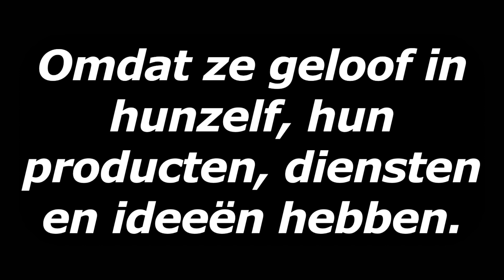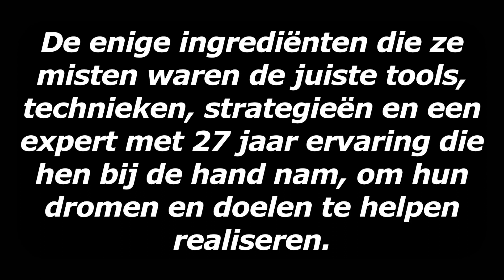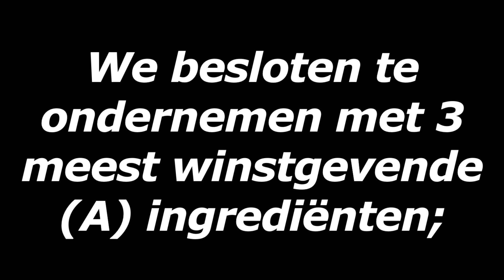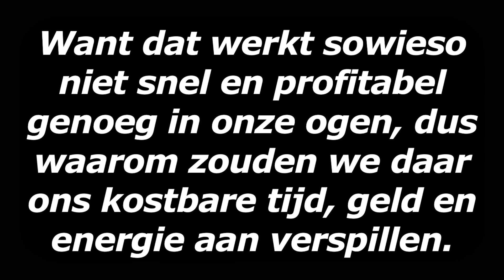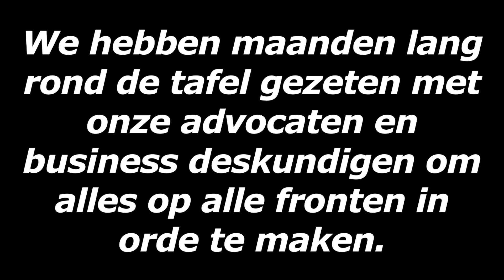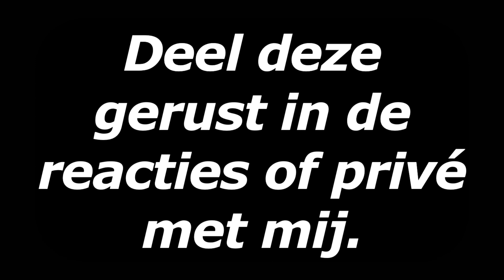ZEG VAARWEL TEGEN EEN HALFLEGE AGENDA, UITGESTORVEN KLANTENBESTAND EN EEN UITGEPUTTE BANKREKENING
Meer dan € 11.3 miljoen omzet per jaar in 39 seconden video en 5 minuten text, met live sociaal bewijs;

Dankbaar en trots…

…zijn de juiste woorden om dit succes te omschrijven.

Dankbaar op ruim 500 professionals, ondernemers en bedrijven die boven het gemiddelde ambities hebben.

Om met mijn WinstGarantie team en mij een (proef)samenwerking aan te gaan in de afgelopen 3,5 jaar.

Stuk voor stuk uitblinkers die geen genoegen namen met een klein beetje, maar die voor meer en veel meer gingen.

Omdat ze geloof in hunzelf, hun producten, diensten en ideeën hebben.

Plus dat ze bereid waren dingen te doen en te ondernemen wat ze voorheen nooit gedaan hadden, soms volledig buiten hun veilige comfort zone.

Zoals alle top ondernemers dat ook doen, met vallen en opstaan, met meer en meer, steeds meer zelfverzekerdheid, zelfvertrouwen en een ruggengraat.

Wat ben ik enorm trots op al deze geweldenaars en dankbaar dat ze vertrouwen in ons team en mijn systeem hebben.

De enige ingrediënten die ze misten waren de juiste tools, technieken, strategieën en een expert met 27 jaar ervaring die hen bij de hand nam om hun dromen en doelen te helpen realiseren.

Trots ben ik ook op mijn hondstrouwe WinstGarantie team Joëy de Man & Hicham el Hassany

1ste kwartaal 2020 zijn we met z’n drieën begonnen resultaatgerichte acties te ondernemen op

Aangezien ik niks anders doe de afgelopen 27 jaar dan verkoop en klantenwerving zou ik een misdadiger zijn als ik met mijn kennis, kunde, wetenschap en ervaring niet anderen zou ondersteunen en versterken.

We besloten te ondernemen met 3 meest winstgevende (A) ingrediënten;

De juiste Attitude
De juiste Aanpak
De juiste Acties

Puur op eigen kracht met mijn ijzersterke tools, technieken en strategieën die ik al 27 jaar gebruik en met 0 euro aan kosten en investeringen.

Geen website
Geen content kalender
Geen crm
Geen e-mail marketing
Geen advertenties
Geen business coaches
Geen netwerk bijeenkomsten
Geen webinars
Geen podcasts
Geen kunstmatige intelligentie
Geen software tools
Geen e-books
Geen chat gpt
Geen excuses

Want dat werkt sowieso niet snel en profitabel genoeg in onze ogen, dus waarom zouden we daar ons kostbare tijd, geld en energie aan verspillen.

Wat wel heel goed werkt hebben we gelijk van dag 1 geïmplementeerd en daar voorzien we onze ondernemers en bedrijven vandaag de dag nog steeds mee.

Geschreven woord
Gesproken woord
Video’s
Audio’s
Pdf’s
21 communicatie templates
Evenals LinkedIn het grootse zakelijke netwerk, communicatie, verkoop en klantenwerving platform ter wereld.

Doordat we duurzaam en innovatief te werk zijn gegaan is er ook een briljant idee geboren in 2023.

Namelijk een aandeelhouders

Zodat we al onze huidige en toekomstige samenwerkingspartners een gouden toekomst bieden en ze grote dingen in hun leven kunnen bereiken.

We hebben maanden lang rond de tafel gezeten met onze advocaten en business deskundigen om alles op alle fronten in orde te maken.

Vandaag de dag zijn we het eerste en enigste bedrijf in Nederland en België die de meest ambitieuze ondernemers en bedrijven …

… zelfs € 240.000,00 per jaar aan extra inkomsten kunnen bieden uit ons aandeelhouders WinstdelingsPool terwijl ze hun eigen bedrijf aan het laten groeien zijn.

Hoe cool is dat?

Dit is een waargebeurd verhaal en alles is terug te verifiëren via mijn YouTube kanaal, vanaf dag 1.

Daar vind je ruim 730 video’s en audio’s met pre-prospecting, prospecting, presentaties, onderhandelingen en het sluiten van honderden deals gesprekken, alle live opgenomen.

Uiteraard heb ik me altijd aan de wet van privacy gehouden en dat is dan ook de reden dat je alleen mij hoort in alle FaceTime of telefoon gesprekken en nooit de andere kant.

Wanneer jijzelf een succes verhaal hebt dan leer ik ook graag van jou.

Deel deze gerust in de reacties of privé met mij.

Want elke dag kom ik mensen tegen die iets weten wat ik niet weet.

Vandaar.

Wanneer je nog geen connectie met mij hebt dan ben je uiteraard ook van harte welkom in mijn 29k netwerk, bestaande uit ruimdenkende professionals.

Hier kun je effectief netwerken en zaken doen gedurende je gehele carrière, uiteraard alleen wanneer je oprecht en serieus bent.

Op jouw succes!

Robert Kovac